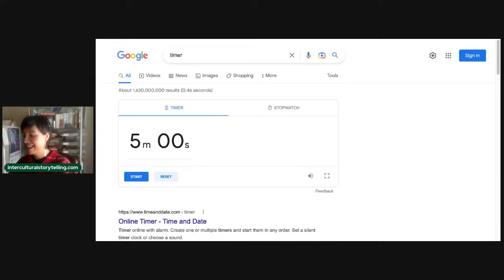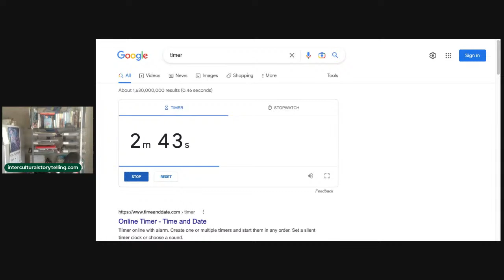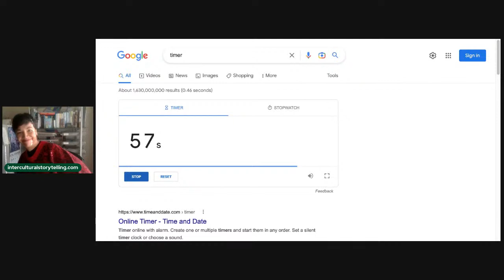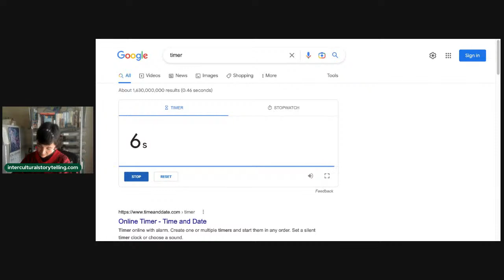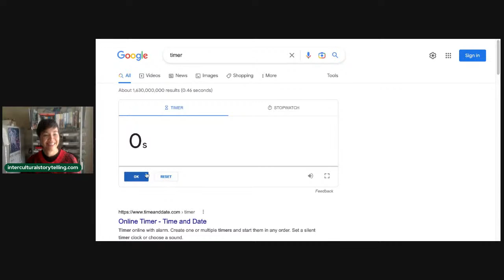SUPER-SHORT WRITING PROMPT #56: Meaningful Item of Clothing or Accessory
I'm live-streaming these short videos with writing prompts once a week. Hope they spark your creative nonfiction writing with pleasure and ease!

0:00 Writing prompt
1:55 Write!
6:56 Stop writing & Outro